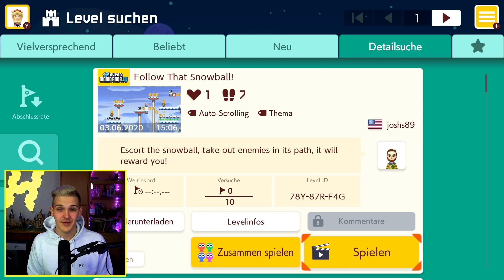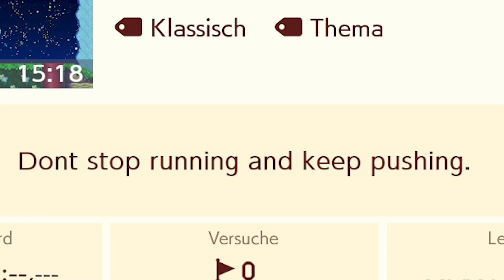Dieses 0,00% Level ist wirklich stark!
Heute spielen wir weitere Level mit 0% Abschlussrate in Mario Maker 2!

► Postfach:
Postfach 12 11
86827 Schwabmünchen

► Technische Daten ◄

~ Huebi ~